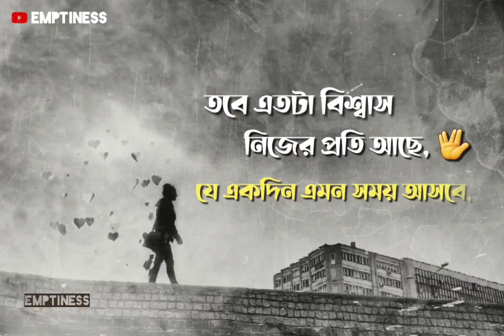একদিন আফসোস হবে তোমার 💔 Sad Love Status ।। Bangla Sad Status ।। EMPTINESS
sad Status, Bangla sad status, sad life Status
Bangla sad breakup,  sad life breakup
Bangla Sad Status, sad life Status, obohela Status emptiness Status, sad status,
Bengali Status video, Bengali real life video,